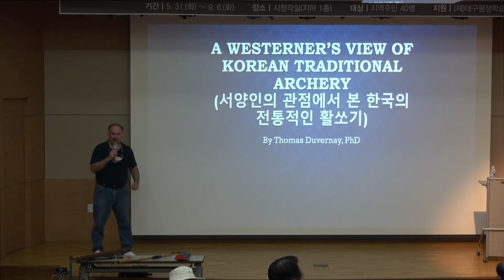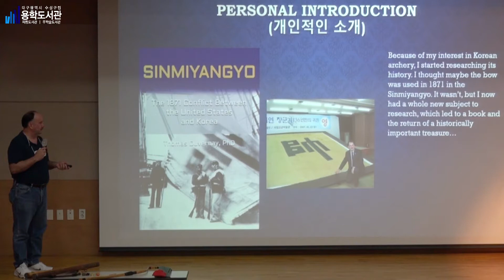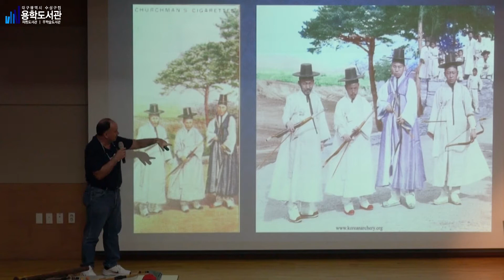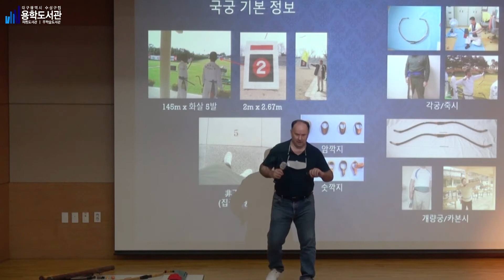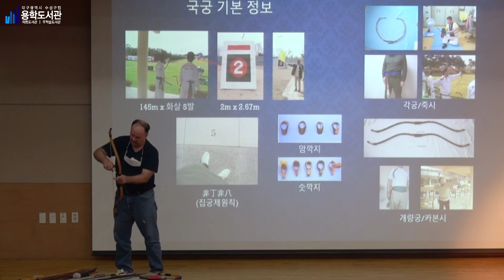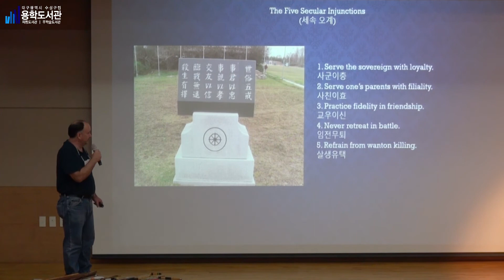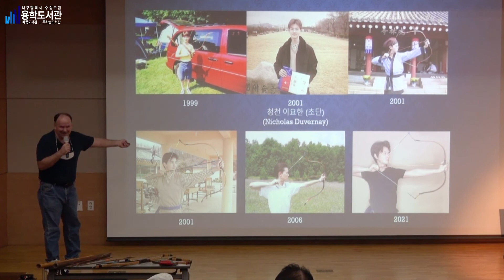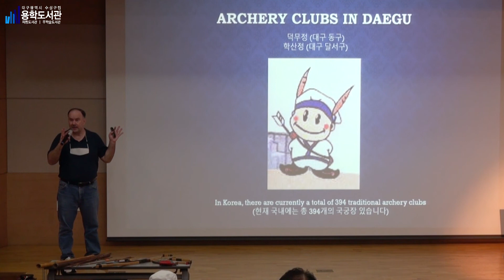[배움이락 네트워크 ON] 2022 수성선비를 만나다 - 외국인이 본 선비와 활_2022년 7월 26일(토마스 듀버네이(영남대 교양학부 교수))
2022년 7월 26일
토마스 듀버네이(영남대 교양학부 교수) - 외국인이 본 선비와 활